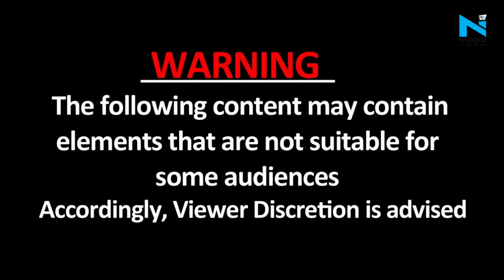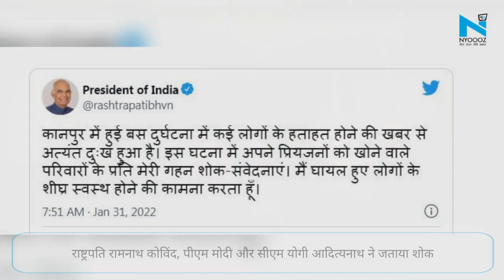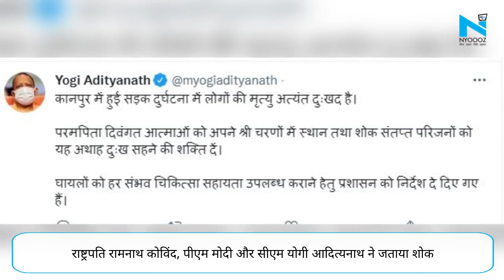Kanpur में बड़ा हादसा, तेज रफ्तार बस ने कई को रौंदा, 6 की मौत, PM Modi-CM Yogi ने जताया शोक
उत्तर प्रदेश के कानपुर शहर में रविवार देर रात एक सड़क हादसे में 6 लोगों की मौत हो गई जबकि कई अन्य घायल हो गए. जानकारी के मुताबिक, बाबूपुरवा थाना अंतर्गत टाटमिल चौराहे पर एक अनियंत्रित इलेक्ट्रिक बस ने ट्रैफिक बूथ को तोड़ते हुए कई राहगीरों और वाहन चालकों को कुचल दिया.